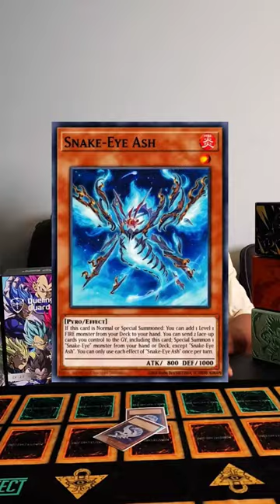When Trying to Buy Yugioh Cards goes WRONG...